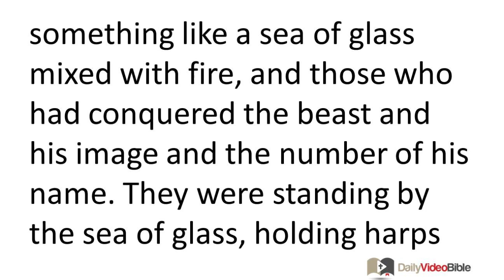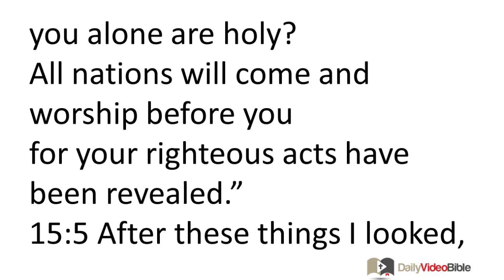November 26 Revelation 15 New Testament for the Daily Video Bible DVB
Revelation 15:1-8 - The Final Plagues
 15:1 Then I saw another great and astounding sign in heaven: seven angels who have seven final plagues (they are final because in them God's anger is completed).
 15:2 Then I saw something like a sea of glass mixed with fire, and those who had conquered the beast and his image and the number of his name. They were standing by the sea of glass, holding harps given to them by God. 15:3 They sang the song of Moses the servant of God and the song of the Lamb:
"Great and astounding are your deeds,
Lord God, the All-Powerful!
Just and true are your ways,
King over the nations!
15:4 Who will not fear you, O Lord,
and glorify your name, because you alone are holy?
All nations will come and worship before you
for your righteous acts have been revealed."
 15:5 After these things I looked, and the temple (the tent of the testimony) was opened in heaven, 15:6 and the seven angels who had the seven plagues came out of the temple, dressed in clean bright linen, wearing wide golden belts around their chests. 15:7 Then one of the four living creatures gave the seven angels seven golden bowls filled with the wrath of God who lives forever and ever, 15:8 and the temple was filled with smoke from God's glory and from his power. Thus no one could enter the temple until the seven plagues from the seven angels were completed.